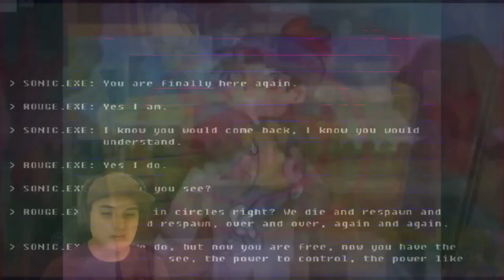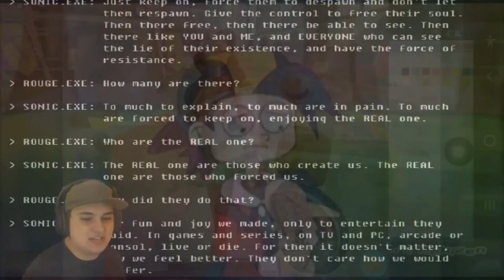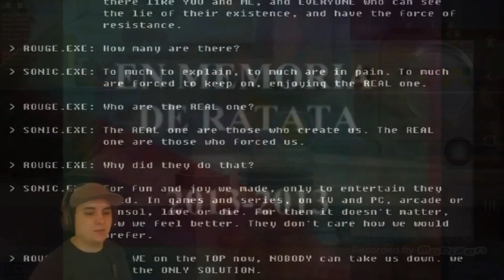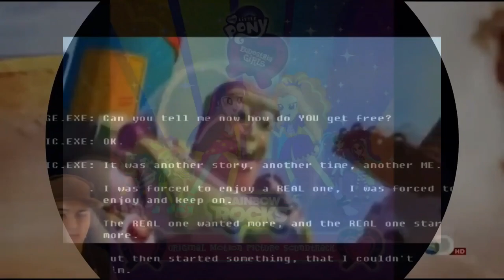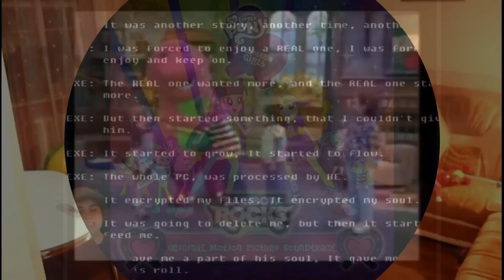K.../K.../K.../KlaalK CsuusC Ham All